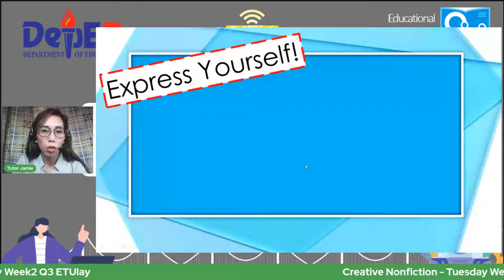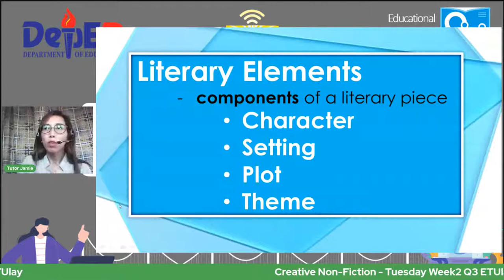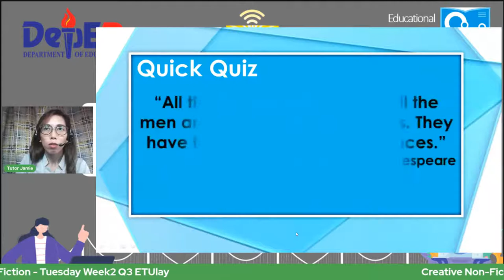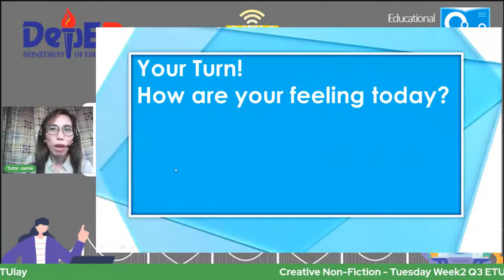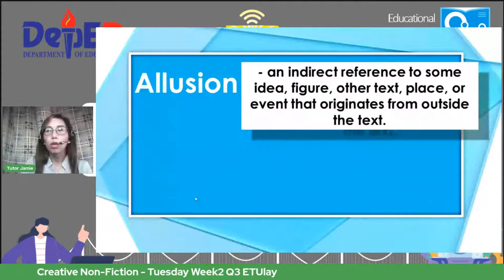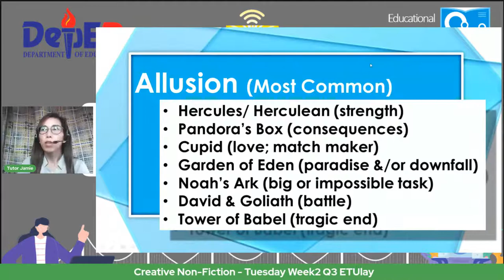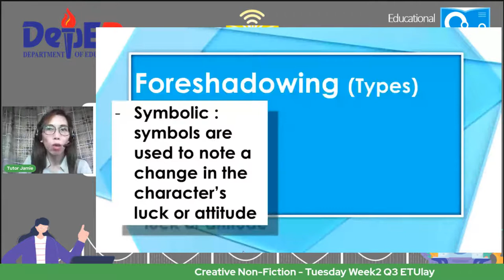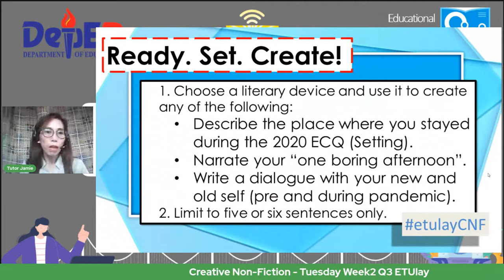Creative Non-Fiction - Tuesday Week2 Q3 ETUlay